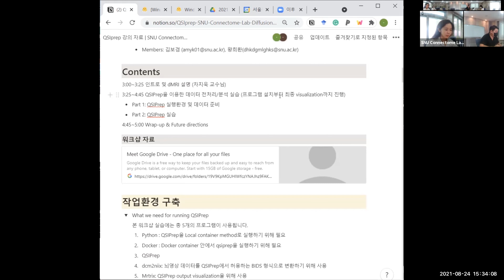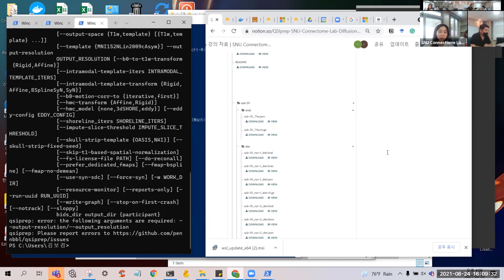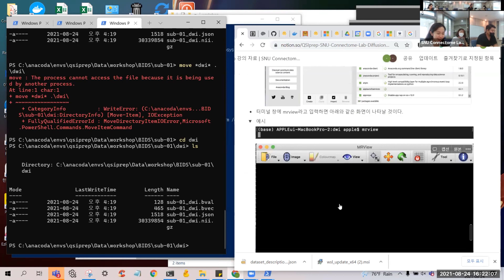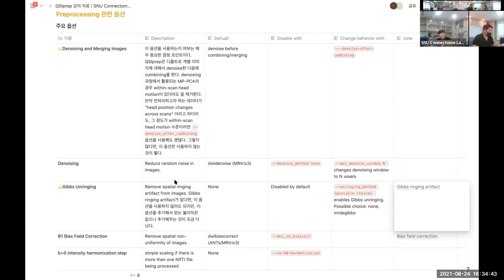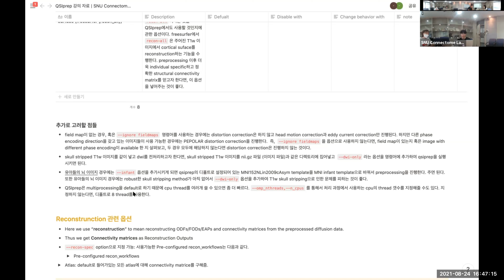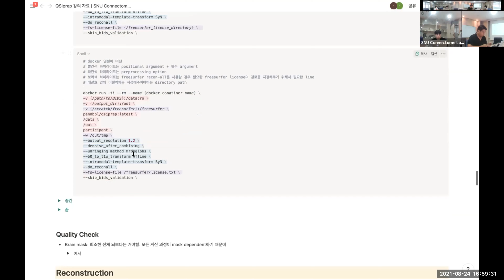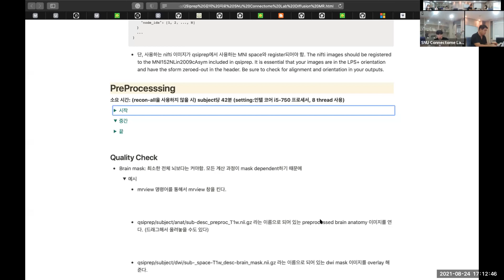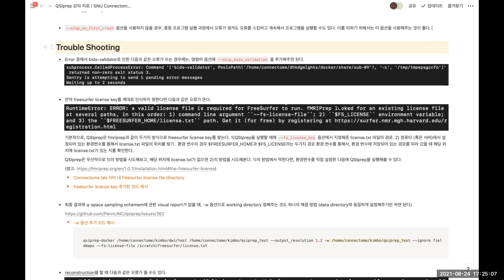qsiPrep 워크샵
김보겸 (심리학과), 왕희환 (뇌인지과학과) 대학원학생

0:00 워크샵 인트로: 작업 환경 구축하기
01:04 Docker 설치하기
04:45 QSIprep 설치하기
08:50 DCM2NII 설치하기
09:39 BIDS 포맷이란?
14:15 DICOM 폴더에서 BIDS형식으로 변환하기
20:26 MRtrix3 설치하기
24:30 QSIprep
1:06:51 QSIprep 결과 visualization하기